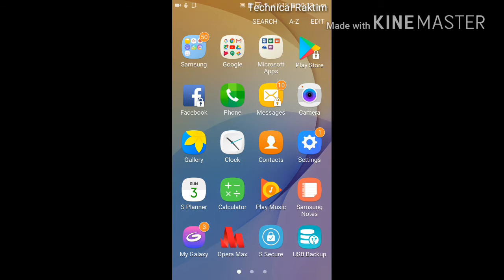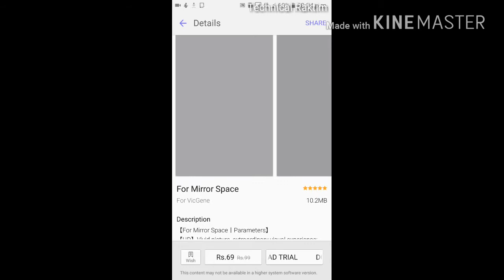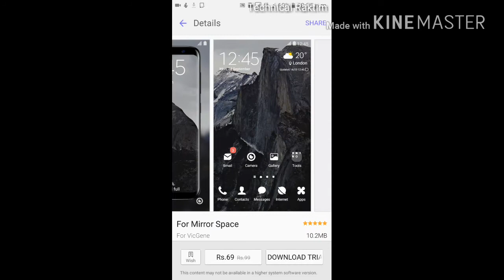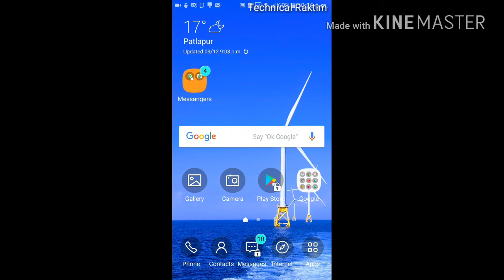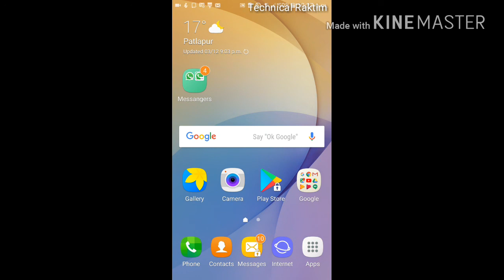[Hindi]- 🔥🔥Easy steps to change theme in Android🔥🔥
This is the tips to change the theme of phone without downloading any app or software. See the full video to know more about it.